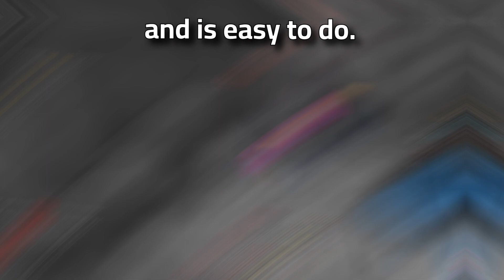Minecraft's Deadliest Strategy...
➢ Song & Yeat money so big instrumental

➢ Texture Pack - Blood Sea 32x, Homa 32x, and Dragfault Red

➢ Inspired by - @rice

My Specs -
➢ GPU: RTX 3080
➢ CPU: Ryzen 9 5900x
➢ Keyboard: Razer Huntsman TE
➢ Mouse: Glorious Model O Wireless
➢ Monitor: ASUS 240hz